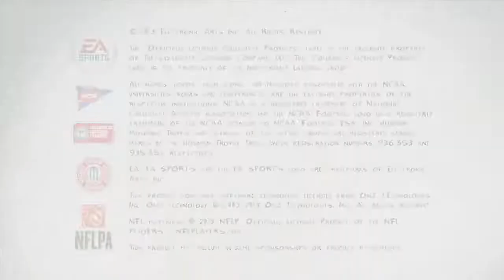DOUBLE OT THRILLER FOR THE NATIONAL CHAMPIONSHIP! UTSA vs Notre Dame NCAA 14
The greatest game EVER PLAYED.